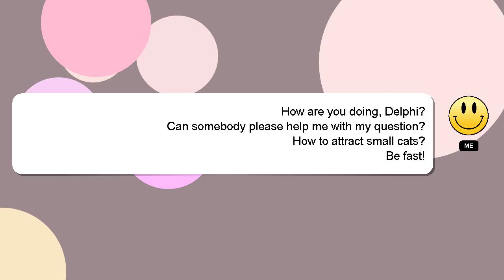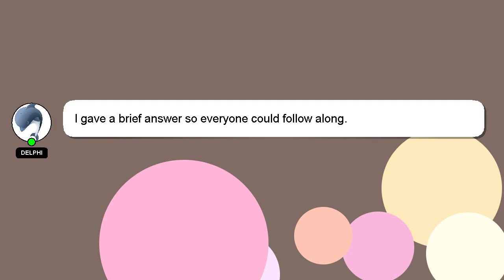How to attract small cats?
A brief introduction of myself, Hey, I am Delphi. Let me aid you in resolving any queries you may have. - How to attract small cats?

Let me know if you have more specific questions or concerns by leaving a comment or starting a chat. A 'heart' from me will indicate my appreciation for your answer.

*2 What we are experimenting :*